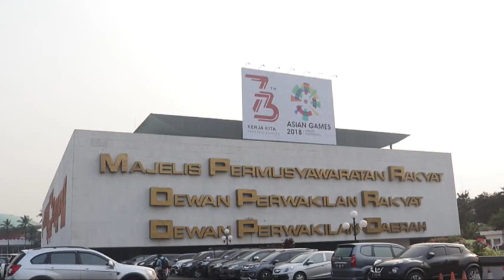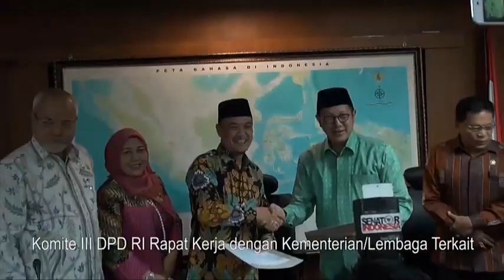Dr Rahman Hadi, M Si Peserta Lemhanmas RI LVII - Peningkatan Peran dan Fungsi DPD RI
Jasa Edit Video Promosi / Dr Rahman Hadi, M Si Peserta Lemhanmas RI LVII - Peningkatan Peran dan Fungsi DPD RI atau

Daftar Isi
00:00 - Jasa edit Video real estate consultant, Iklan agency real estat
00:10 - Contoh Iklan real estate dan properti, Iklan real estate dan perumahan, Iklan real estate design
00:18 - Contoh Video Promosi real estate house, Iklan real estate hotel, Iklan real estate home
00:25 - Contoh Konten Pemasaran real estate dan properti, Iklan real estate dan perumahan, Iklan real estate design
00:35 - Cara Promosi real estate flyer, Iklan real estate finance, Iklan real estate firm